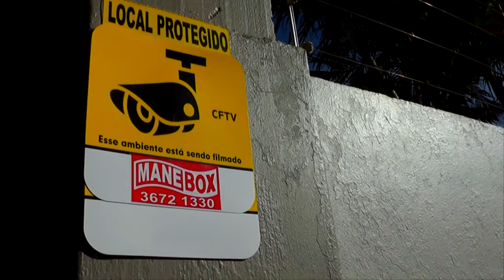UERGS IRÁ CULTIVAR PLANTAS MEDICINAIS NOS CANTEIROS DA PRAÇA CENTRAL.